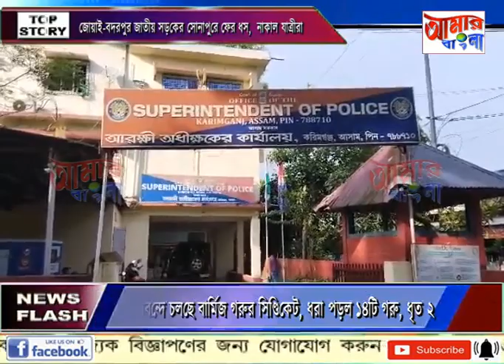AAMAR BANGLA NEWS # 11-06-2023_